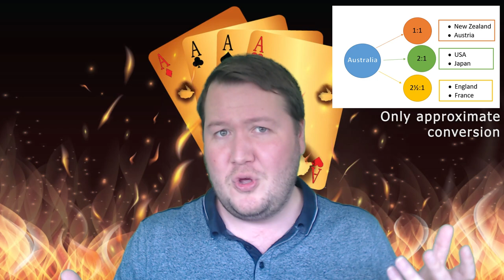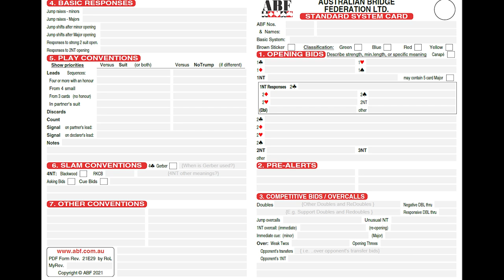What Is It Like Playing Bridge In Australia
Find out everything you need to know about Bridge in Australia